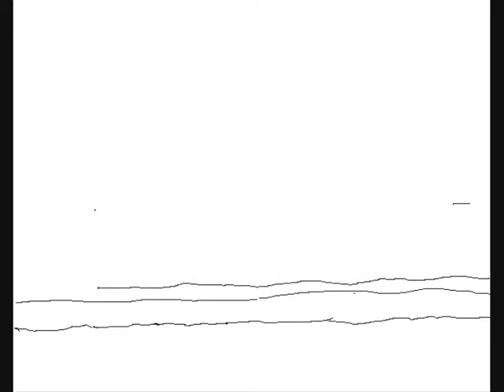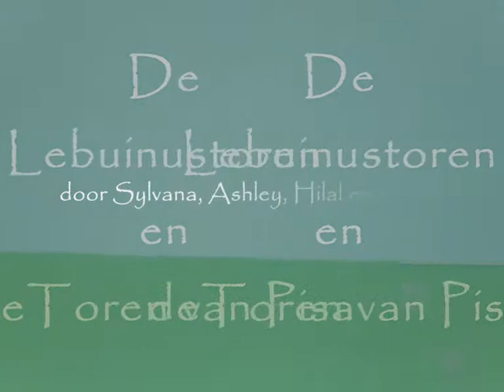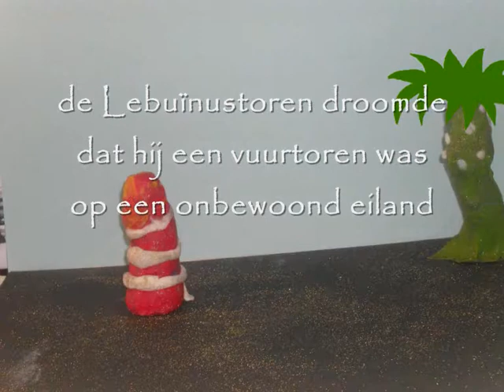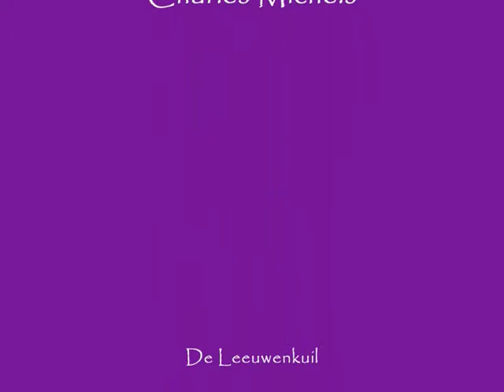De haan van de Lebuinus toren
Deze animatie is gemaakt voor het 'Leeuwenkuil blaast van de toren' evenement op zaterdag 17 april 2010 en is gemaakt door leerlingen van basisschool de Snippeling in Deventer. De animatie is  uitgezonden door Deventer Televisie.